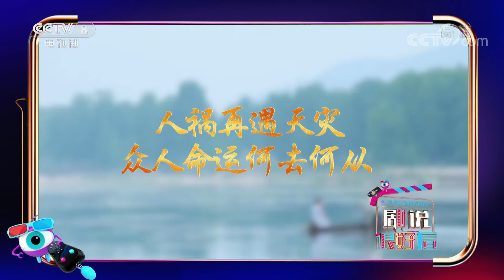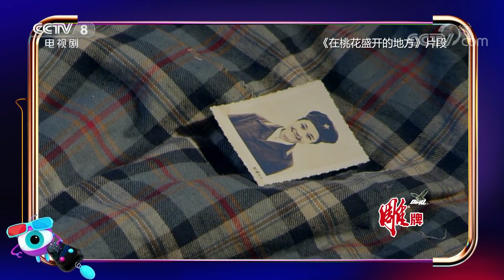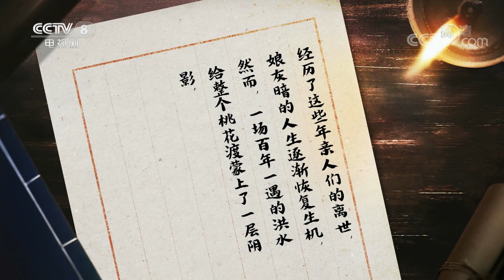《在桃花盛开的地方》剧组做客！父子同台竟爱一个女人？戏里情侣戏外阿姨，纠葛关系惹笑众人！《剧说很好看》20190728 | CCTV电视剧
本期节目主要内容：桃花渡村民现场集结，父子同台竟爱一个女人，明争暗斗，再起情感风波，生父之谜 即将揭晓，更多猛料尽在《剧说很好看》。

《剧说很好看》是一档大型陪伴类电视剧推荐访谈栏目， 每一期节目都将邀请一个剧组来推荐电视剧。

在节目中，我们不仅可以了解到剧中台前幕后的精彩故事，还有剧组的明星大腕和央视美女主播陪你悟剧聊人生！ 本档栏目不仅聊出了主创们的台前故事，也引出了他们的幕后内心戏，这档推荐电视剧的节目专为好剧代言，使我们在看到电视剧制作背后辛酸苦辣的同时，也体悟到电视人、演员、老艺术家们之间的真情实感。